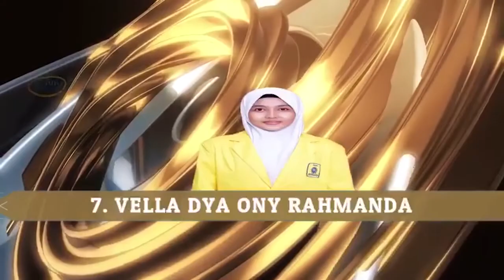Pengumuman Kelulusan Siswa SMA Muhammadiyah 10 GKB Tahun Pelajaran 2019-2020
Sabtu 2 Mei 2020 tepat di peringatan Hari Pendidikan Nasional. Melalui daring, SMA Muhammadiyah 10 GKB Gresik mengumumkan hasil kelulusan siswa kelas XII tahun pelajaran 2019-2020 telah dinyatakan LULUS 100%.

Selamat untuk seluruh siswa kelas XII angkatan ke dua SMAMIO. Manfaatkan bulan Ramadhan di tengah pandemi ini dengan memperbanyak beribadah di rumah. Ekspresikan rasa syukur atas kelulusan dengan lebih mendekatkan diri kepada Allah. Selamat dan sukses juag untuk siswa kelas XII yang telah diterima di Perguruan Tinggi Negeri ternama di Indonesia melalui jalur SNMPTN 2020. Bagi siswa yang belum diterima di kampus impian, tetap semangat dan terus berjuang. Banyak berdoa serta memohon restu kedua orang tua.

Terima kasih seluruh siswa kelas XII yang telah berproses dengan baik selama ini. Mungkin masih ada banyak hal yang belum sempat kami berikan kepada kalian. Semoga ilmu-ilmu, pengalaman, dan kesempatan yang telah diberikan sekolah kepada kalian bisa menjadi bekal untuk kehidupan di masa mendatang. Terima kasih juga untuk seluruh wali murid kelas XII yang telah memberikan kepercayaan kepada SMAMIO dalam proses belajar Ananda.

Tak terasa 3 tahun telah dilalui bersama. Belajar dalam kelas telah usai. Betapa sulit untuk mengucapkan sebuah perpisahan kepada siswa angkatan ke dua SMAMIO. Bertemu di tahun 2017 dengan pelukan, berpisah di tahun 2020 tanpa jabat tangan. Perpisahan tanpa direncanakan dan tanpa ada ucapan selamat tinggal. Perpisahan itu akan selalu ada, karena kita telah berjumpa, bersama, dalam canda, tawa, dan bahagia. Setiap tetes air mata yang tertumpah di hari ini, akan menjadi saksi atas jalinan erat yang selama ini kita simpul erat-erat. Meski bagi kalian perpisahan di tahun 2020 tidak memberikan kesan apa-apa sebab maraknya pandemi corona, tetapi kenangan yang ada di sekolah ini akan tetap terjaga. Kegiatan-kegiatan yang ada di sekolah ini tentu akan kalian rindukan. Perpisahan mengajarkan kita untuk menghargai bahwa setiap detik adalah anugerah.

Semoga sukses untuk kalian semua, doa terbaik ustadz-ustadzah mengiringi langkah kalian. sampai ketemu di lain hari dengan cerita kesuksesan yang berbeda-beda.